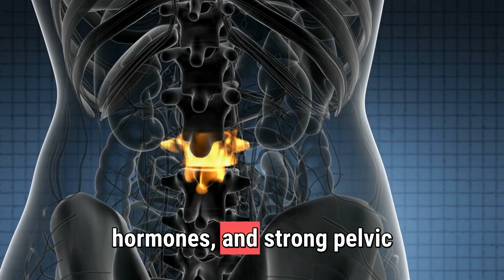How Many Inches Women Actually Prefer — The Real Science Behind Attraction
When it comes to sexual confidence, very few topics create as much anxiety—and misinformation—as size. But what do women actually prefer? And what does the scientific research really show? In this video, we break down the real data behind women’s size preferences, attraction psychology, and what actually matters most in the bedroom—based on peer-reviewed studies, not rumors.

Most men over 40 were raised in a culture that taught them the myth that “bigger is always better.” But modern research tells a different story. Women consistently report that size is far less important than a man’s confidence, emotional connection, chemistry, and ability to create pleasure. In fact, multiple studies show that women prefer comfort, compatibility, and performance—not extremes.

You’ll discover what women actually say when they’re not worried about hurting anyone’s feelings, how porn has distorted men’s expectations, and the surprising measurements women rank highest for relationship satisfaction versus one-time encounters. We’ll also break down how factors like arousal, positioning, mindset, and communication influence pleasure far more than length or girth alone.

As a men’s health and performance specialist, I’ll give you practical insights you can use immediately—especially if you’re a man over 40 wanting to improve confidence, stamina, and intimacy naturally. This is about giving you real science, real clarity, and real tools to elevate your performance without insecurity or comparison.

If you’ve ever wondered whether you “measure up,” this video will finally give you straight answers—backed by data, explained simply, and presented with your confidence in mind.